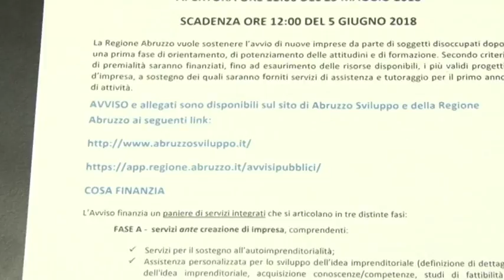La Regione presenta il nuovo bando Fse VocAzione Impresa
Presentato il nuovo bando Fse "VocAzione Impresa". L'avviso pubblico, che prevede finanziamenti in favore di disoccupati che vogliono avviare una piccola impresa, è stato illustrato dal vicepresidente della Giunta regionale, Giovanni Lolli